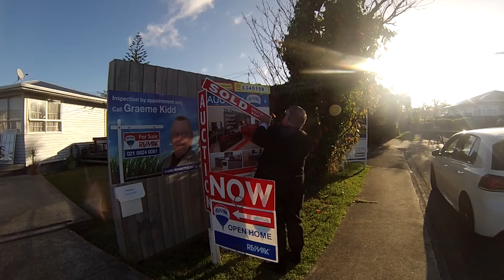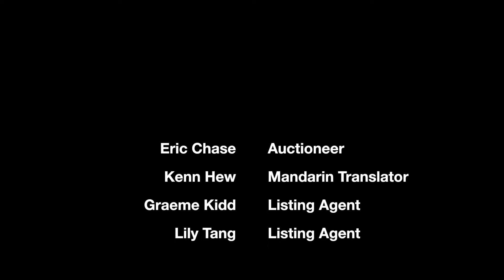BILINGUAL AUCTIONEERS NZ: 15 McCracken Rd – AUCTION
Check out the Bilingual Auctioneers in action at 15 McCracken Rd, Mt. Wellington.